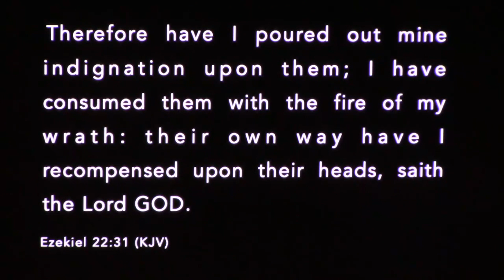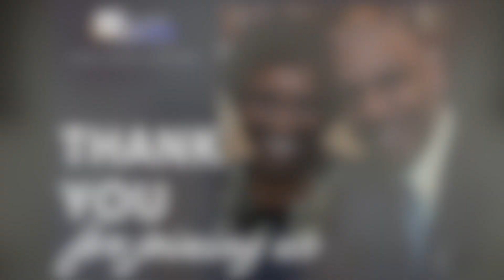Standing In The Gap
Pastor Theodore Faison